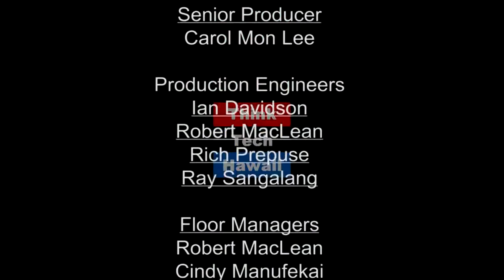Protecting and Building Global Democracy: Community Matters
IPU Secretary General Martin Chungong speaks to Jay Fidell on an episode of Community Matters, broadcast by ThinkTech Hawaii. Mr. Chungong looks back at the IPU's history and the important work it does.